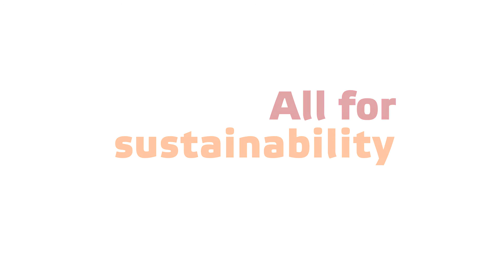Long term time lapse with aerial video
A 4 month long time lapse video over winter 2014 for Dutch energy company, Eneco, on the construction of their first solar project in the United Kingdom, just outside of Swindon. The field generates 10.2 Megawatts and delivers power to the community as well as the local Honda U.K. manufacturing plant. It was captured using several GoPro's, Several DSLR short term video and time lapse captures and a aerial drone flyover to show the scope of the project. or 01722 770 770 to see how we can help your business!